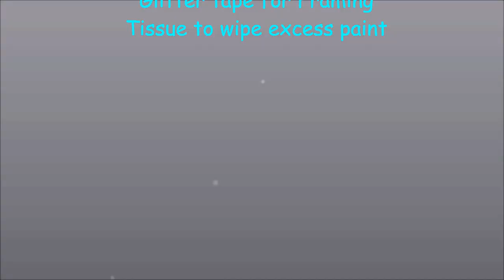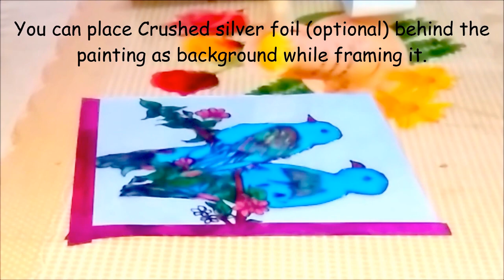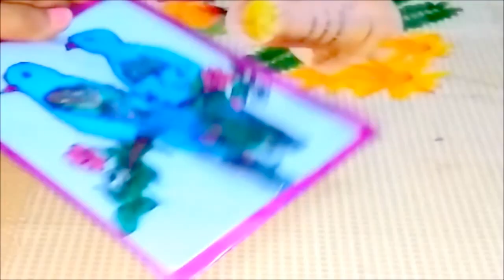Glass Painting on OHP Sheet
Let us learn How to make a Gorgeous Glass Painting on OHP Sheet.
and also you can buy tis stationary shop.